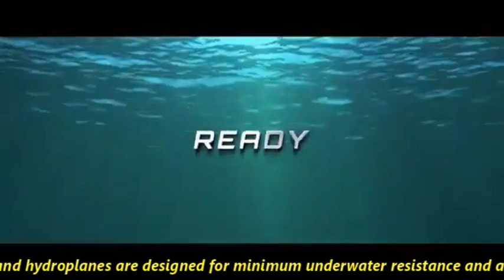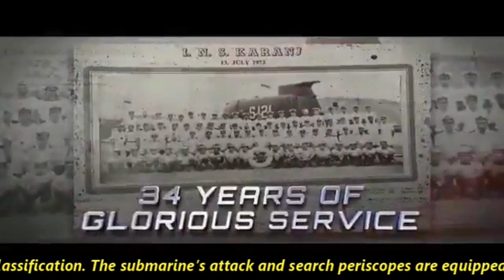INS Vagir : 5th Kalvari-Class Submarines of Indian Navy | The new shark enters the ocean for trial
INS Vagir commences sea trial

On 25th November 2021, the fourth of the six Kalvari calss submarine called INS Vela was commissioned into Indian Navy. The other three submarines of this class which are already in service are INS Kalvari, INS Khanderi and INS Karanj. On 1st February 2022, the fifth submarine of this class called Vagir has commenced her sea trials. The submarine was launched on Nov 12th from the Wet Basin of Mazagon Dock Shipbuilders Limited (MDL).  The induction of the Vagir is also planned in this year. The last submarine of this class Vagsheer was in last stage of construction and can be launched soon but there is no official confirmation on it. This vessel is set to commissioned into Indian Navy be the end of 2022 or early 2023.

Kalvari Class Submarine

The Kalvari class is a class of diesel-electric attack submarines based on the Scorpène-class submarine. Under the project 75, 6 Kalvari class submarine is to be built for $3.23 Billion. The submarine has been designed and developed by French defence major Naval Group formerly DCNS and Spanish state-owned entity Navantia. It is being license-build at MDL.

They are the most advance and newest submarines in the fleet of Indian navy. These are hunter-killer submarines meaning designed to attack and sink the adversary vessels. Besides anti-ship & anti-submarine role, the submarine can also be used for laying mines, intelligence gathering and surveillance.

Technical Specifications: Design

The Kalvari class submarines has a displacement of 1,615 t when surfaced and 1,775 t when submerged. It can reach a top speed of 20 kn (37 km/h) when submerged and a maximum speed of 11 kn (20 km/h) when surfaced. The submarine has a range of 6,500 nmi (12,000 km) at 8 kn (15 km/h) when surfaced. The hull, fin and hydroplanes are designed for minimum underwater resistance and all equipment inside the pressure hull is mounted on shock absorbing cradles for enhanced stealth.

Technical Specifications: Weapons

The submarine is equipped with six 533-mm torpedo tubes for a combination of 18 heavyweight wire-guided German-made Surface and Underwater Target (SUT) torpedoes and SM39 Exocet anti-ship missiles by MBDA or 30 mines in place of both. The class is also fitted with mobile C303/S anti-torpedo decoys for self-defence. The weapon systems and sensors are integrated with Submarine Tactical Integrated Combat System (SUBTICS). It has a sonar system is capable of Low Frequency Analysis and Ranging (LOFAR) enabling long range detection and classification. The submarine’s attack and search periscopes are equipped with Infrared/ Low Light Level cameras and Laser Range finders. These submarines have highly advanced Combat Management System and a sophisticated Integrated Platform Management System. There are plans to integrate the DRDO’s AIP system with the submarine during the refit program planned to commence from 2023 onwards.